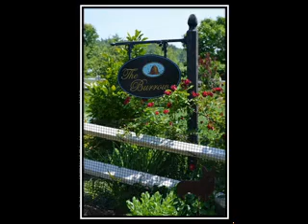Easy DIY Fine gardening design decorating ideas